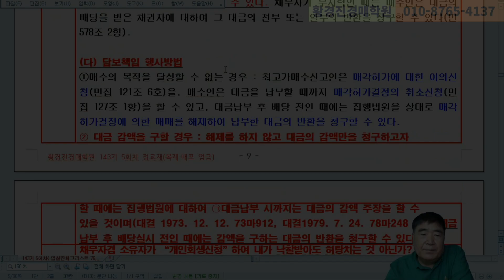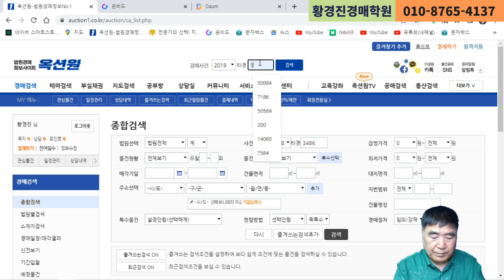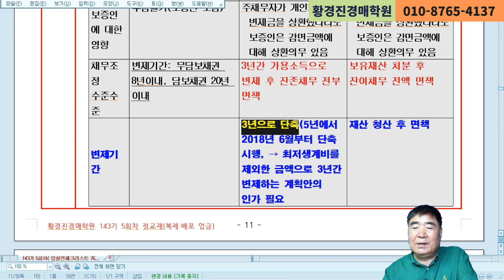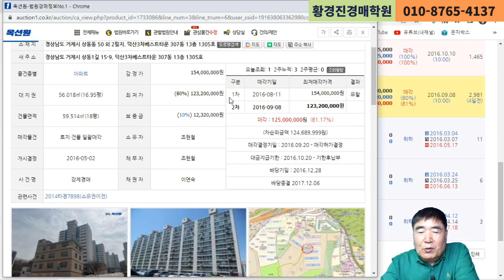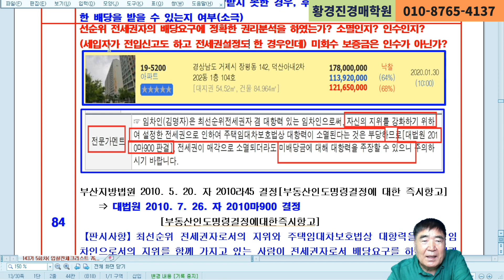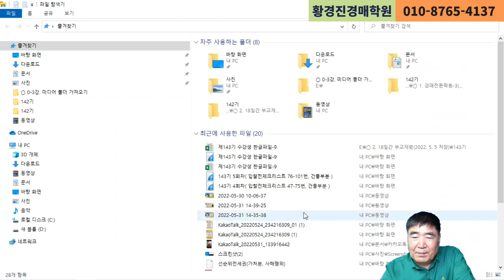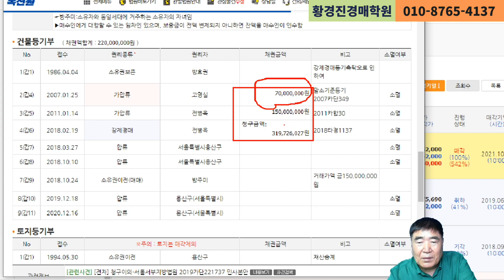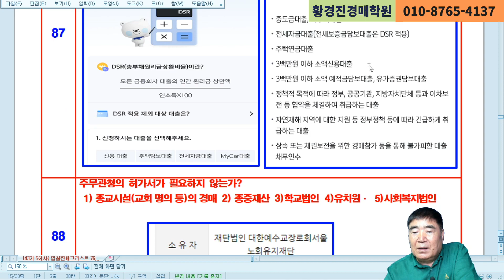1293강. 개인회생신청시 경매기일이 1년정도 연기되는가?(법학박사 황경진경매TV)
(143기 2차 정교재, 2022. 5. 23.)

 채무조정제도란 개인워크아웃, 개인회생, 개인파산을 말한다. 오징어게임에 출연한 출연자는 미리 개인회생이나 개인파산을 하면 빚이 탕감된다. (대법원 문건처리내역에) ‘채무자 겸 소유자 김00  임의경매절차 정지신청’보이면 매각기일이 1년 정도 연기되는 사유가 무엇인지 본 강좌에서 잘 알려준다.

부동산을 모르면 삼대가 어렵다. 빨리 100세 시대 준비하자.
▣장기반( 1년 과정, 평생회원으로 수강후에도 상담무료,
          (321만원에서 할인)  200만원)
   부동산을 모르면 삼대가 어렵다.